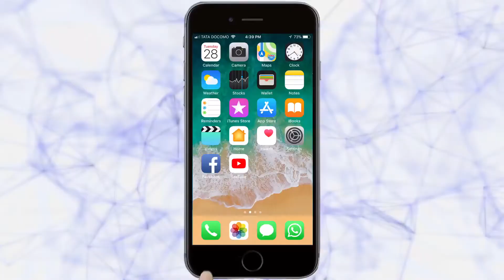म. ए. समिती महिला आघाडीतर्फे देशसेवा बजाविणाऱया पत्नींचा व मातांचा गौरव | Belgaum News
| कुटुंबाची जबाबदारी भक्कमणे सांभाळणाऱया माता, पत्नींमुळेच लष्करी सेवा बजाविणारे वीर जवान कुटुंबाची काळजी न करता देशसेवा  बजावितात. यामुळे जवानांच्या पाठीशी एक स्त्री भक्कमणे उभी आहे अशा विचारातून महिला दिनी म.ए.समिती महिला आघाडीतर्फे देशसेवा बजाविणाऱया पत्नींचा व मातांचा गौरव करण्यात आला. शनिवार खुट येथील महिला आघाडी हॉटेलच्या सभागृहात शुक्रवारी सदर कार्यक्रम पार पडला. |